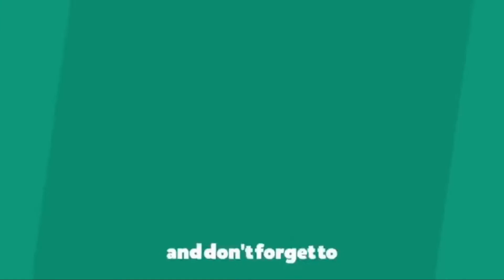MAZE RUNNER 2019 TRAILER HD MUST WATCH !!!!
Thomas leads his group of escaped Gladers on their final and most dangerous mission yet. To save their friends, they must break into the legendary Last City, a WCKD-controlled labyrinth that may turn out to be the deadliest maze of all. Anyone who makes it out alive will get answers to the questions the Gladers have been asking since they first arrived in the maze.

1)This video has no negative impact on the original works (It would actually be positive for them)
2)This video is also for teaching purposes.
3)It is not transformative in nature.
4)I only used bits and pieces of videos to get the point across where necessary.

Beninfo 247 does not own the rights to these video clips.

Title: Maze Runner: The Death Cure
 Languages: English, German, Spanish
 Director: Wes Ball
 Runtime: 2 h 22 min
 Release Date:  17 January 2018

Starring: Dylan O'Brien, Kaya Scodelario, Thomas Brodie-Sangster, Ki Hong Lee, Rosa Salazar, Giancarlo Esposito, Will Poulter, Jacob Lofland, Patricia Clarkson, Aidan Gillen, Walton Goggins, Dexter Darden, Katherine McNamara, Nathalie Emmanuel, Barry Pepper, Dylan Smith, Paul Lazenby, Jake Curran, Dylan Kriek, Scot Cooper, Devin Koehler, Parm Soor, Kazi Maubert, Bart Fouche, Greg Kriek, Paul du Toit, Liza Scholtz, Shai Lun Choo, Fiona Ramsay, Paul Hampshire, Nathan Barris, Drikus Volschenk, Clayton Evertson, Emily Child, Dale Jackson, Armando De Leca, Byron Schepen